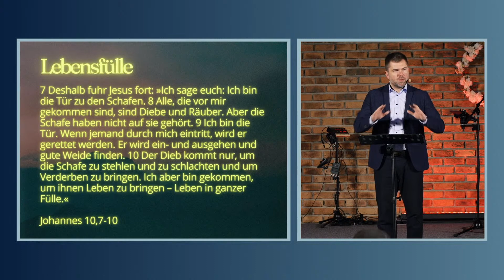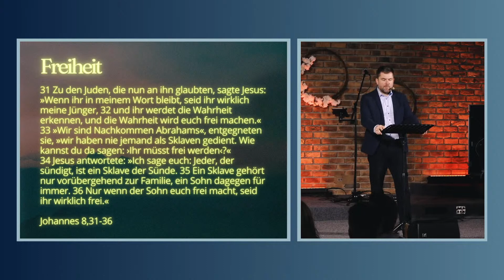Visionssonntag | Predigt von Nico Strobel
👋 WIR SIND
eine offene Gemeinschaft. In unseren Gottesdiensten bringen wir unsere Glaubensüberzeugung an Jesus Christus in einer lebhaften und begeisterten Weise zum Ausdruck. Wir freuen uns über Gäste, die einfach mal hereinschauen möchten, Fragen haben, unsere Echtheit testen wollen oder auf der Suche sind nach dem Glauben an Jesus Christus.
👋  Wir wünschen dir mit dem Gottesdienst und der Predigt viel Freude und eine persönliche Begegnung mit Gott. Außerdem möchten wir erfahren, wer Du bist. Melde dich bei uns!
Du bist herzlich zu unseren Gottesdiensten eingeladen. Anmeldung ist hier möglich:
👯‍♀️ In unseren KLEINGRUPPEN wird Gemeinschaft ganz groß geschrieben: sich austauschen und ermutigen, Interessen und Leidenschaften teilen, gemeinsam beten und Neues aus der Bibel entdecken, einander helfen und den Alltag bewältigen.
👉  Suche dir deine Kleingruppe in der Nähe aus:
🎵  PODCAST
Hier findest Du mehr Predigten von uns:
⏱ TIMESTAMPS
0:00:00